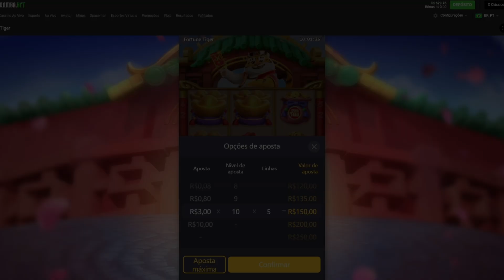GORGONOID DÁ UMA AULA SOBRE EMAGRECIMENTO EM PODCAST (AO VIVO)